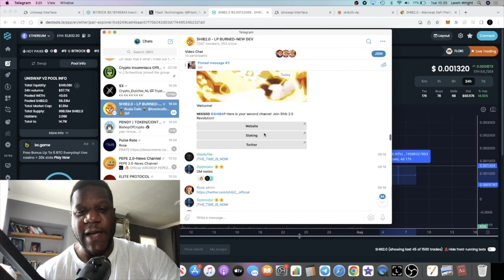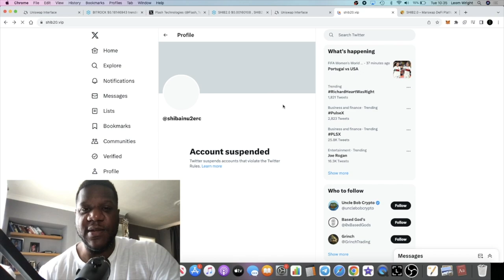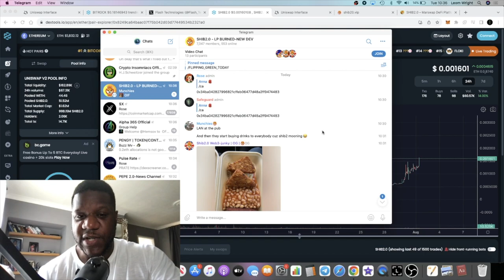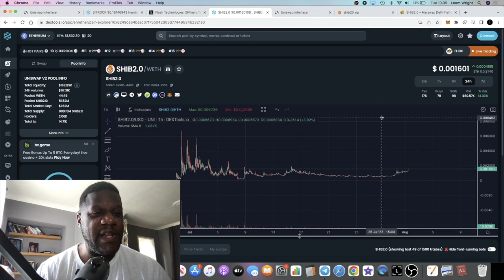Shib2.0 Is Mooning & Heres Why?